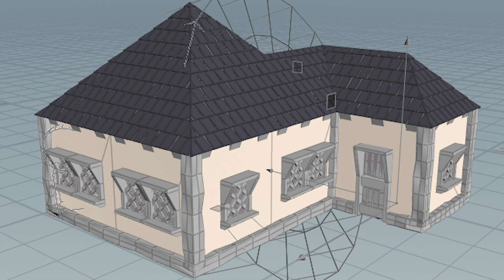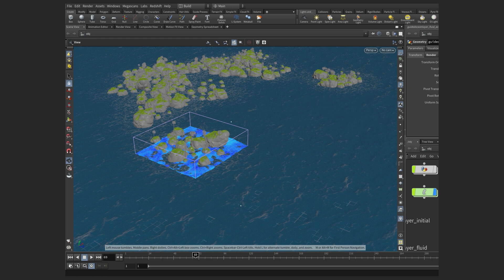Showreel Joris Hupkens april 2023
mijn showreel!